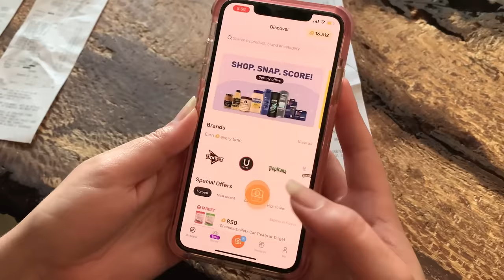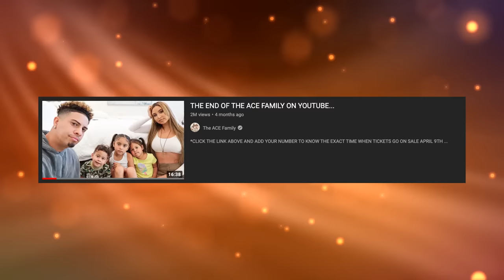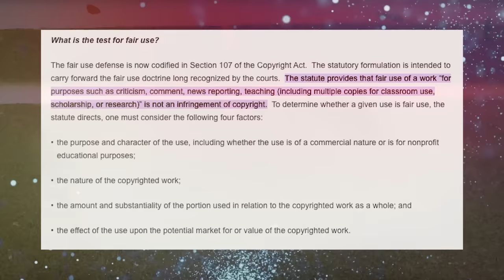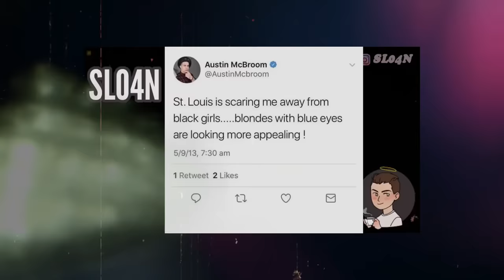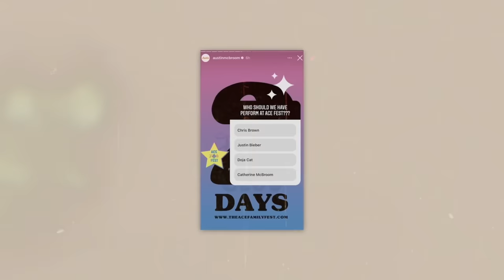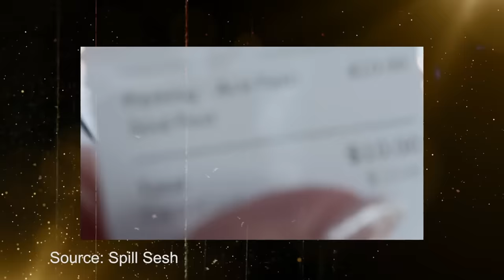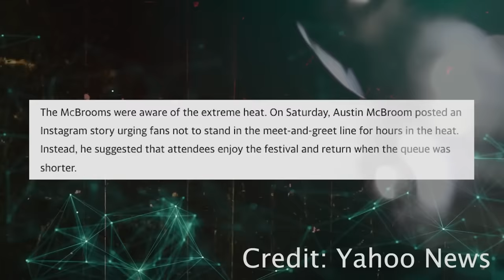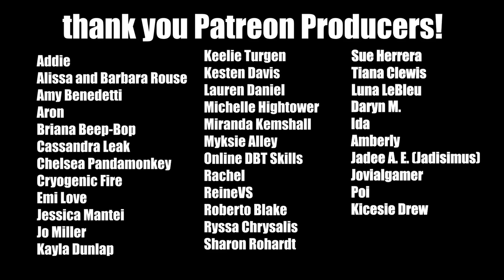The ACE Family FINAL DOWNFALL: Catherine and Austin McBroom’s NEW Scam, Lies & Manipulation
and use the code SWOOP to get 5000 points on your first receipt!
OMG! Get your Petty University apparel here!
Join the Petty is my Love Language family!!!

Intro: 0:00
Petty 6:10
ACE Family 13:18

The downfall of the ACE Family, Austin McBroom and Catherine McBroom’s lies, deflection, manipulation, alleged scams and fraud.  The ACE Family’s newest alleged scam, ACE Fest.  We need to talk about the ACE Family and Austin McBroom’s and Catherine McBroom’s past and present behavior, non apology, hypocrisy, power dynamics, and accountability that the won’t talk about.

Aron jn
Addie
Amanda Rogers
Amberly
Daryn M.
DBT Skills
Ida
Jadee A. E. (Jadisimus)
Jovialgamer
Kayla Kimble
Kesten Davis
Kicesie Drew
Moriah Lynn
Poi
Tamee Ashcraft
Mechelle Leighton
Miranda Kemshall
Cassandra Leak
Amber Favre
Rachel
ReineVS
Sue Herrera
Sharon Rohardt
Tiana Clewis
Keelie Turgeon
Rachel
Sinister Moon